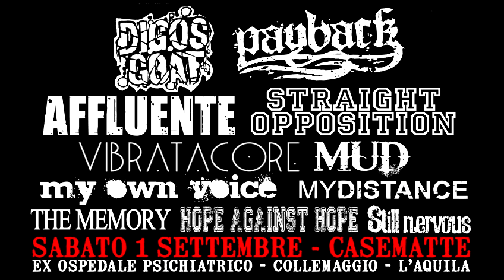3e32 CaseMatte - La Raje HC Fest - My Own Voice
3e32 CaseMatte L'Aquila 1 Settembre 2012
La Raje HC Fest - My Own Voice